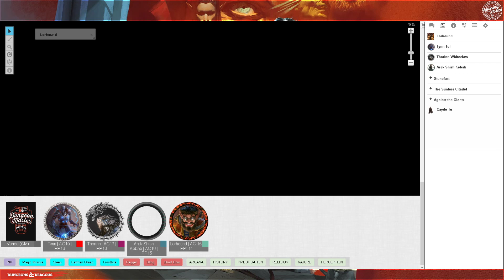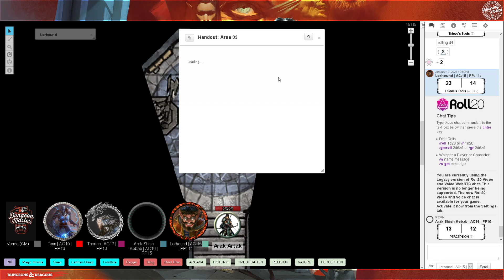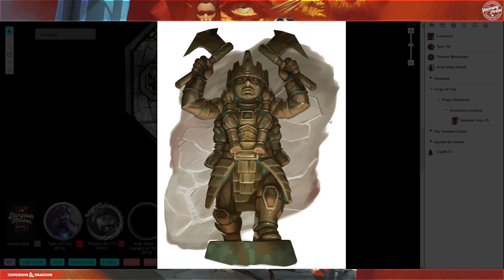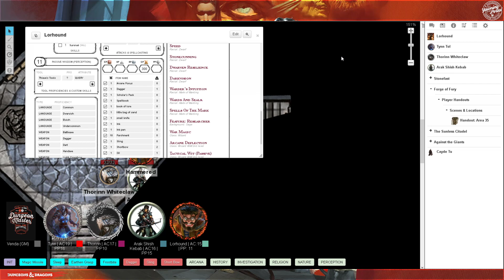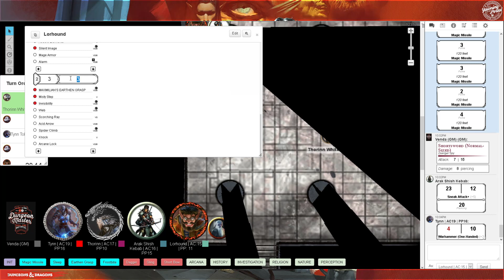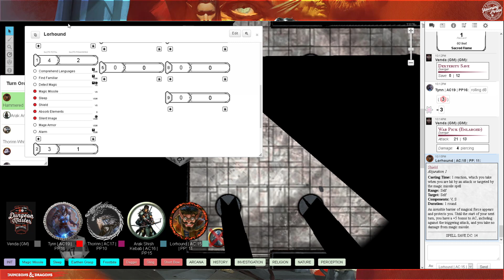[GM Venda] Dungeons & Dragons TFTYP S02E06: Forge of Fury (Outro grupo)